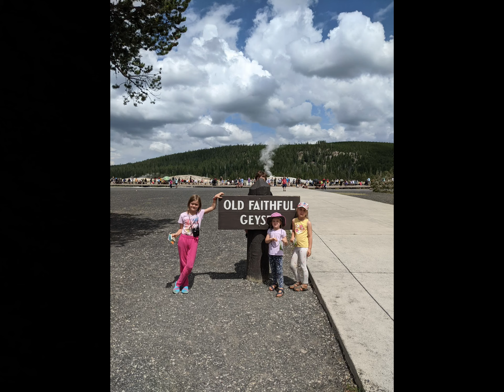The Magnificent Seven (higher definition)